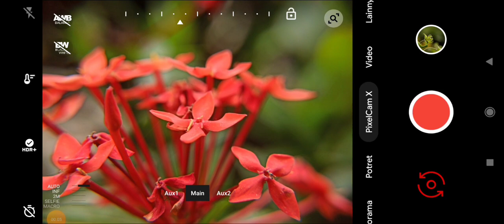Lensbong Hp Type Close up HOLDER